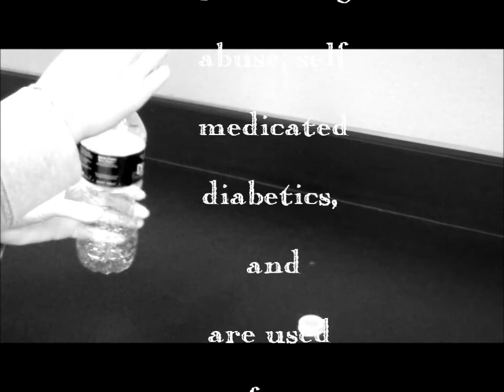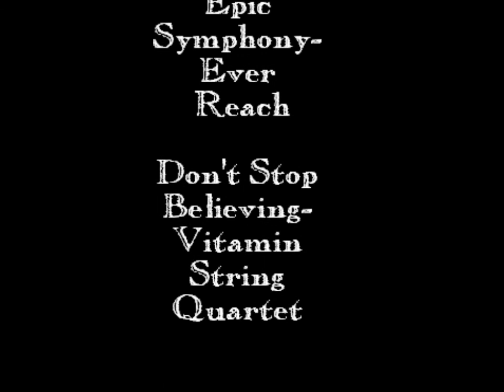Rockcastle HOSA Presents: Needle Disposal